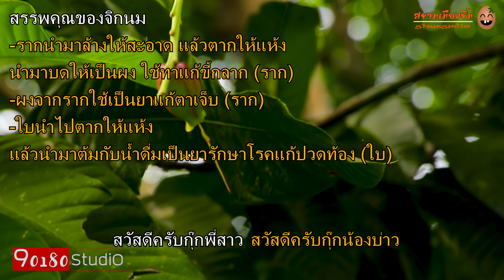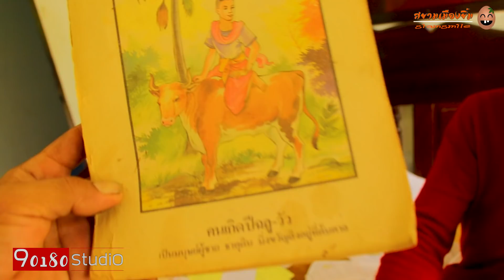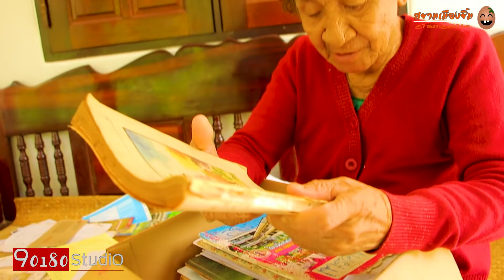ดุกทะเลยักษ์ผัดเผ็ดกับข้าวพ่อกับข้าวแม่ปลามิหลังผัดเผ็ดสมุนไพรไทยรายการสยามเมืองยิ้มSiamSmile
สูตรผัดเผ็ดปลามิหลังสมุนไพรไทยสูตรจัดจ้าน
ปลามิหลัง2กิโล(วัตถุดิบ)
พริกสด1ขีด
พริกแห้ง1ขีด
ตะไคร้4ต้น
ขมิ้น1ขีด
หอมแดง1ขีด
กระเทียม1.1/2ขีด
พริกไทยดำ1/4ขีด
ดีปลีเชือก5ดอก
กะปิ1ขีด
เกลือ1/4ขีด
ใบมะกรูด
ดอกข่าตาแดง
ยอดขมิ้นอ่อน
น้ำมันพืช
น้ำสะอาด
ทำตามคลิป ดูจบคลิปแล้วทำเป็นอร่อยด้วย ปรุงรสให้ได้
เผ็ดมันเค็มปลายๆหอมสมุนไพรขึ้นจมูกหวานเนื้อปลาสด
*ท่านผู้ชมทางบ้านสามารถ ปรับสัดส่วนเครื่องปรุงได้ตามใจชอบครับผมเผ็ดน้อยใส่เยอะเผ็ดเยอะใส่น้อย😁
ขอบพระคุณทุกๆท่านที่ติดตามชมครับผมจุ๊ฟๆ❤❤❤❤โอ้โฮ!หรอยนะๆๆๆๆๆๆๆๆๆๆ